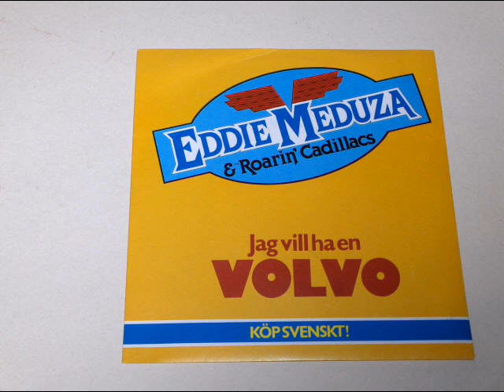A traktor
snabb film